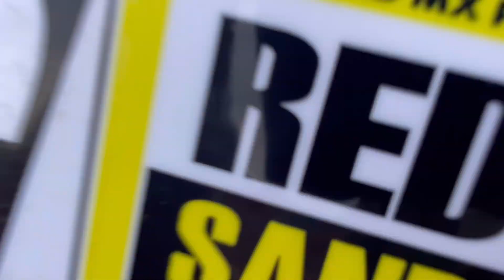VLOGS S2 EP6 - Alex Snow Training Week, A Fun Day At Red Sand MX Park!